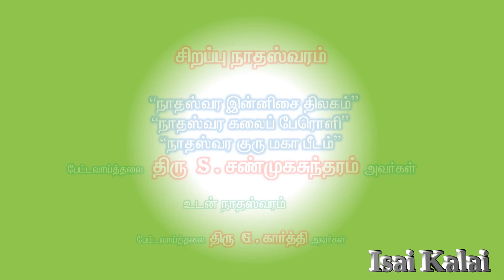குருநாதர் -- ஸ்ரீ கணபதி கீர்த்தனை - இராகம் சௌராஷ்டிரம் - தாளம் ஆதி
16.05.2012 அன்று கொடுமுடியில் நடைபெற்ற இசை நிகழ்ச்சி

"நாதஸ்வர இன்னிசை திலகம்"
"நாதஸ்வர கலைப் பேரொளி"
"நாதஸ்வர குரு மஹா பீடம்"
பெட்டவாய்த்தலை திரு S. சண்முகசுந்தரம் அவர்கள்.
உடன் நாதஸ்வரம்
பெட்டவாய்த்தலை திரு G. கார்த்தி அவர்கள்.

சிறப்புத் தவில்
"தவில் கலாநிதி"
"லய ஞான ஸ்ம்ருதி"
"லய சாம்ராட்"
திருச்சி மலைக்கோட்டை திரு M.S. செந்தில்குமார் அவர்கள்.

"பால நந்தீஸ்வர இளம் சுடரொளி"
உடுமலைப்பேட்டை திரு V. மணிகண்டன் அவர்கள். If  You Have Doubts in  How to Learn Carnatic music lessons for beginners, How to Learn Carnatic Music online  free at home, How to Learn Carnatic saralivarisai, How to Learn Carnatic Music lessons keerthanam, How to Learn Carnatic Music lessons janta varisai, How to Learn Carnatic Music lessons varnam, How to Learn Carnatic Music lessons geetham, How to Learn Carnatic Music theory, How to Learn Carnatic Music in tamil, How to Learn gamakas in Carnatic Music, How to Learn Simple keerthanas for beginners, How to Learn thiruppugazhal, How to Learn Kavadi sindhu, How to Learn Thiyagarajar keerthans , How to Learn Carnatic Thillanas, How to Learn e Carnatnic Music Krithis, How to Learn Carnatic Mallari, How to Learn Iyappan songs, How to Learn Carnatic Bharathiyar songs, How to Learn Carnatic Murugan songs, How to Learn Theertha Mallari Do watch and Subscribe to my channel